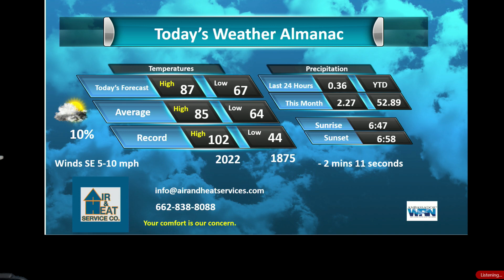Air and Heat Sep 21 2023